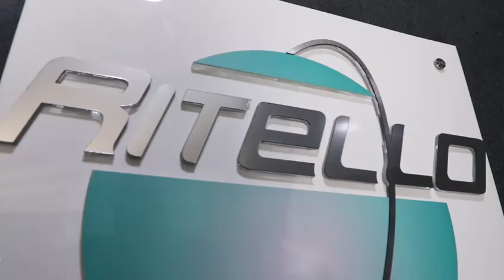Breast cancer awareness 2023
"You're Not Alone: A Heartfelt Gathering in Support of Breast Cancer Patients"

In a deeply touching event, The Ritello Foundation organized a gathering filled with empathy and unity for those facing breast cancer. The main message was clear: to highlight the critical importance of early diagnosis.

Leading this emotional initiative was Mrs. Rose Bechalani, the dedicated President of the association, alongside the compassionate Ritello Foundation team. The event also featured renowned artists and performers, including the heartfelt voices of Lady Madona, Dina Hayek, and Nicola Osta.

In the audience, a crowd of passionate individuals from the social and humanitarian spheres added their support. In the front row, notable figures like Mr. Sam Bechalani, Mr. Tony Sharaf, the entertaining comedian Shadi Maroun, the caring Dr. Dal Hitti, and the talented painter Mr. Andre Verduro came together.

They released a group of pink balloons into the sky, conveying messages of hope, love, and unwavering support. This heartfelt gesture served as a reminder to all those affected by breast cancer.